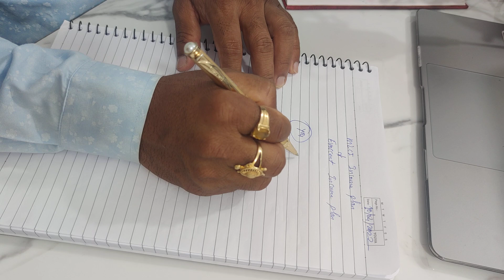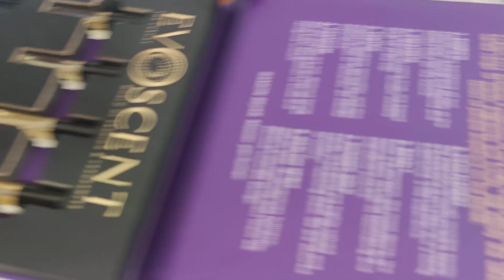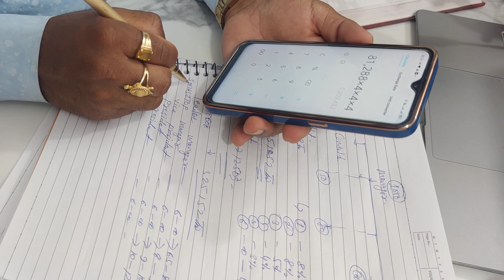Evoscent Income Plan | MlCI Income Plan | MLM , Crypto भूल जायँगे | 1साल में Income 11करोड़ 81लाख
aap achha income team work se karna chahte hai to registration kariye mai apse milunga

Crypto Exchange Link
Binance
Gate . io

CRU available on 💫✨💥🚉🔥📈📶💹
1. Unitex Exchange-
4. LBANK exchange-
5. Livecoin watch-
6. Coingecko-
7. Coinstats-
8. Coinmarketcap-
P2PB2B exchange on the way